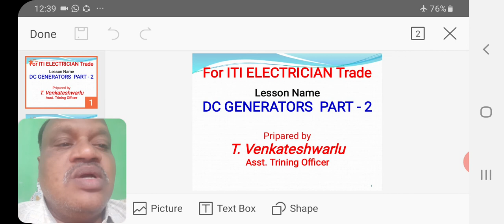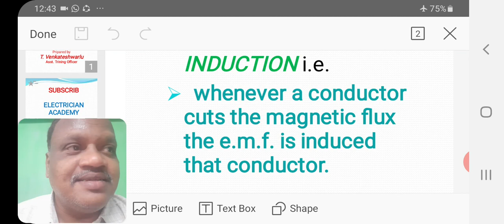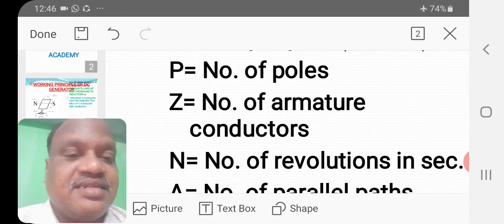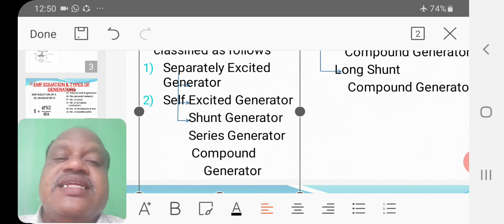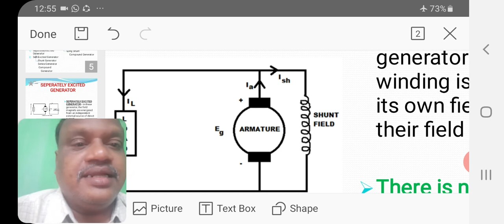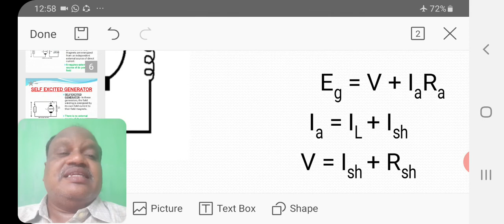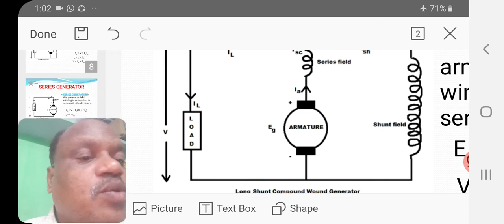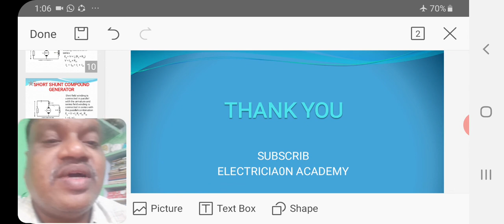WORKING PRINCIPLE OF A DC GENERATOR | TYPES OF A DC GENERATOR | TELEGU | ELECTRICIAN | TSNPDCL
T VENKATESHWARLU
This material is used for comparative exams WORKING PRINCIPLE & TYPES OF GENERATORS